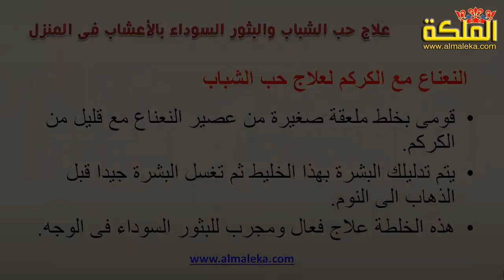علاج حب الشباب والبثور السوداء بالاعشاب فى المنزل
هذا الفيديو يشرح بعض الوصفات لعلاج حب الشباب التى يمكنك اعدادها فى المنزل بنفسك من مكونات طبيعية شائعة التداول وتتميز بانخفاض اسعارها.

علاج حب الشباب بالاعشاب,علاج حب الشباب بالطب النبوي,علاج حب الشباب في الوجه,علاج حب الشباب بالعسل,علاج حب الشباب للبشرة الدهنية,علاج حب الشباب والبقع,علاج تساقط الشعر,علاج حب الشباب بالاعشاب باسرع وقت,علاج حب الشباب بالاعشاب للرجال

هل لديك قناة على اليوتيوب عن الرجيم والتخسيس او العلاج بالاعشاب أو العلاجات المنزلية؟ انشر قناتك على موقع الملكة مجاناً: